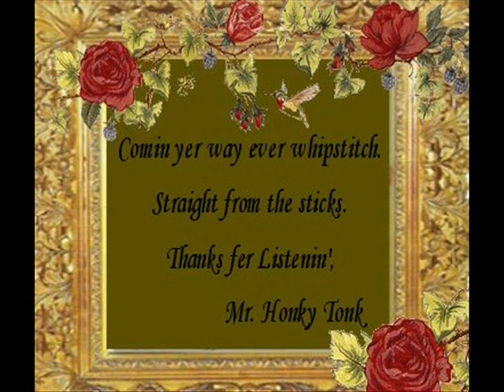Marrianne Clarence Kelly